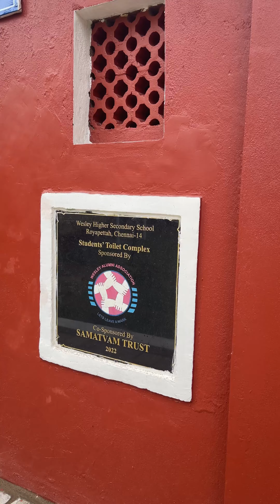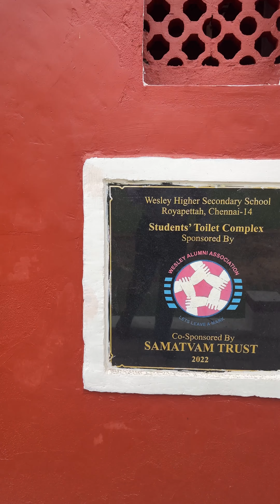Hygiene is the most essential aspect of life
Respect for the young people